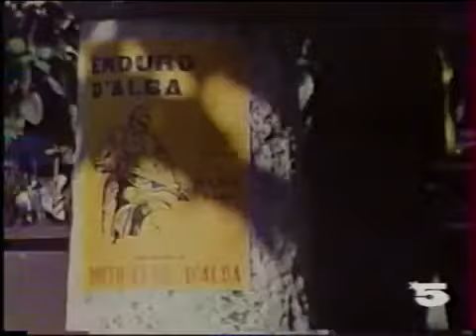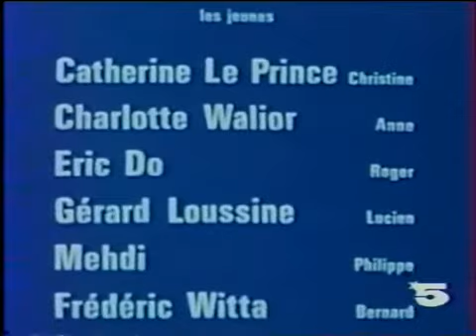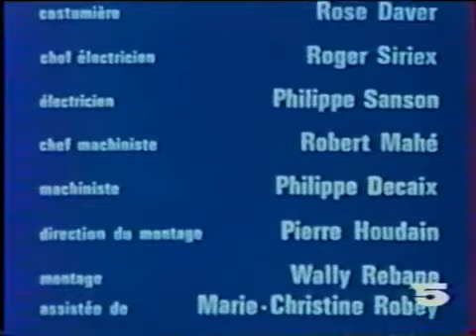Kick, Raoul, la moto, les jeunes et les autres - 4. L'enduro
Série télévisée française en six épisodes de 52 minutes, diffusée à partir du 15 mai 1980 sur TF1 et rediffussée par la suite sur feu La Cinq. Une série qui retraçait les aventures d’un groupe de jeunes passionnés de moto et de moto TT en particulier dans un petit village de l’Ardèche.